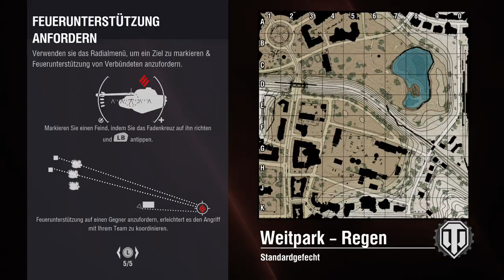LP ger/engl WoT XB1 P 36